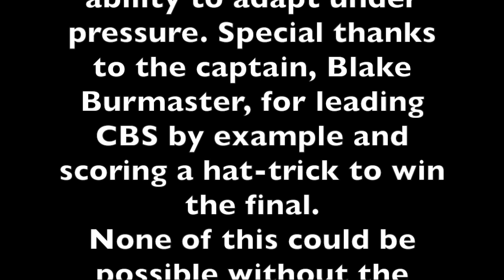CBS v. Holy Cross Final 15Jan16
The video of the 2016 CBS 5th v. Holy Cross 5/6th Final. This was one of the most intense soccer games I have ever seen live, and certainly worthy of a championship setting.